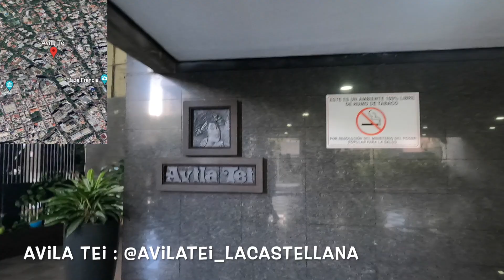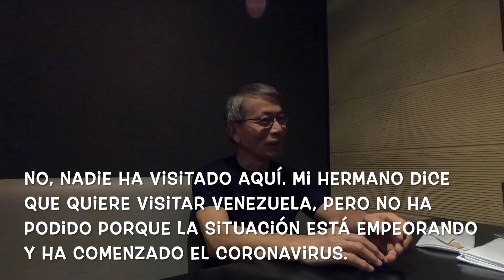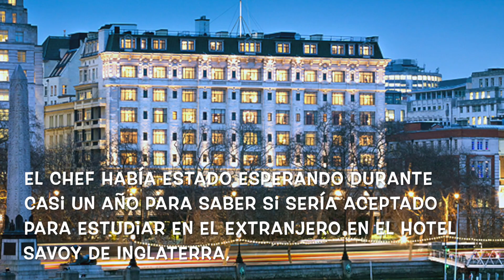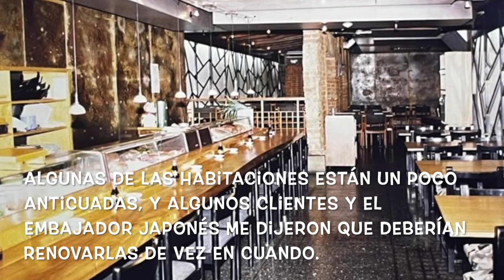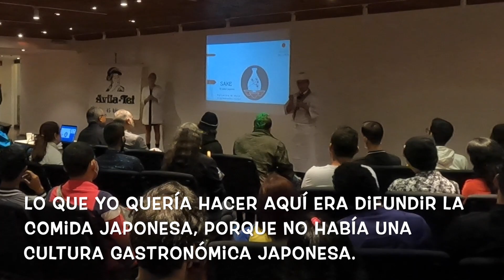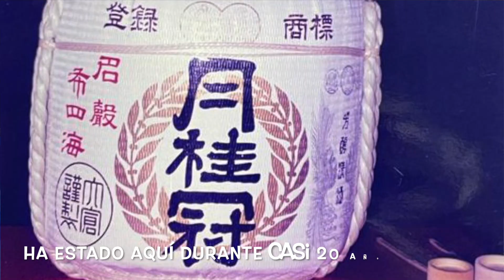Chef Hiroyuki Takeuchi: Popularizó el Sushi en Venezuela con Ávila-Tei | ベネズエラに寿司を普及した日本人シェフ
🔽 Info: Avila-Tei

🇪🇸 Un día Visité Avila-Tei en Caracas y Entrevistamos al chef Hiroyuki Takeuchi que popularizó el sushi en Venezuela junto a Avila-Tei.

🇺🇸 One day I visited Avila-Tei in Caracas and interviewed chef Hiroyuki Takeuchi who popularized sushi in Venezuela with Avila-Tei.

🇯🇵 ベネズエラのカラカスにあるアビラ亭を訪れ、ベネズエラに寿司を普及させたヒロユキ・タケウチシェフにお店とご自身の歴史についてお話を伺いました。

1982     ➡️ 🇯🇵Japon (Japan/日本）
~ 2000 ➡️ 🇯🇵Japon (Japan/日本）
2001 ~ ➡️ 🇺🇸EE..UU  (USA/アメリカ)
2007 ~ ➡️ 🇻🇪Venezuela  (Venezuela/ベネゼエラ）(~2018)
2012 ~ ➡️ 🇩🇴Republic Dominicana  (Dominican Republic/ドミニカ共和国) (~2013)
2014 ~ ➡️ 🌏Mochilero en Asia Sur  (Backpacking-South East Asia)   東南アジアバックパッカー
2015 ~ ➡️ 🌎Mochilero en Latin America (Backpacking/hitchhiking-S/C America) 南米・中南米バックパッカー・ヒッチハイキング
2016 ~ ➡️ 🌎Mudando los paises hasta ahora...(Continue moving around those countries) 北中南米をウロウロと。
2019 ~ ➡️ 🇩🇴Republic Dominicana  (Dominican Republic/ドミニカ共和国)